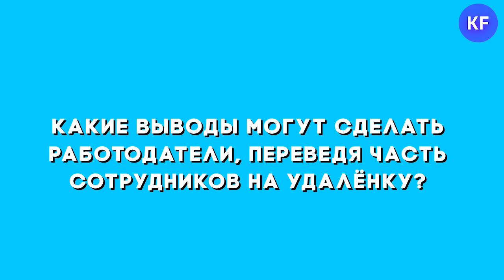Удалёнка: личный опыт | Журналист, сотрудник банка, управляющий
Ведущие предприятия республики осваивают дистанционный формат работы. Пока результаты у всех разные.

Подробнее о том, как крупные компании переживают переход на дистанционную работу, читайте